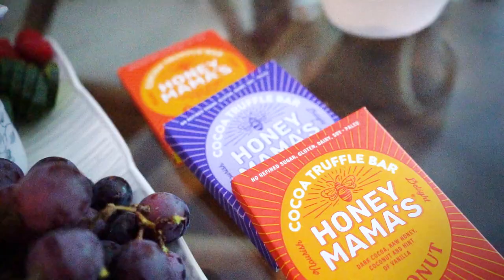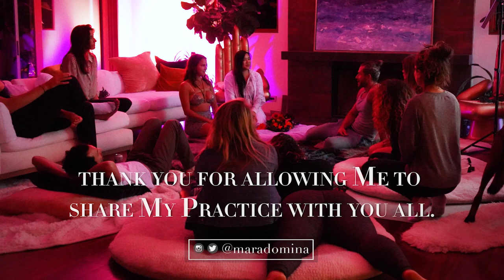Rope Class at QueenDom 05.11.2022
Many Thank Yous to Justine Bean for allowing Me to share My practice~

Comment on which Meme was your favorite!
_M_